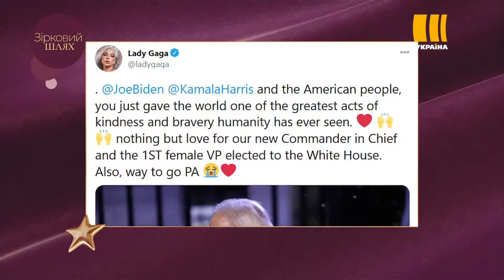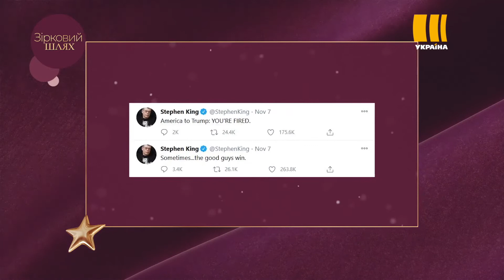Джо Байден лідирує на виборах Президента США | Зірковий шлях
Хоч Дональд Трамп і погрожує супернику судовим оскарженням результатів, та голівудські знаменитості вже вітають Байдена!  І деякі не приховують свого захоплення новинами!